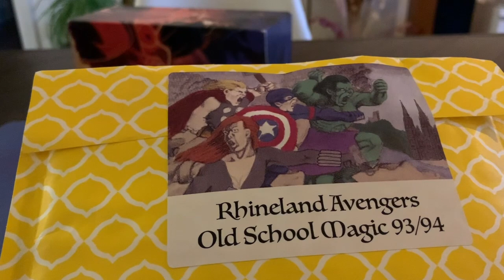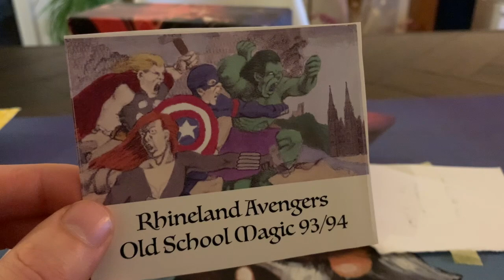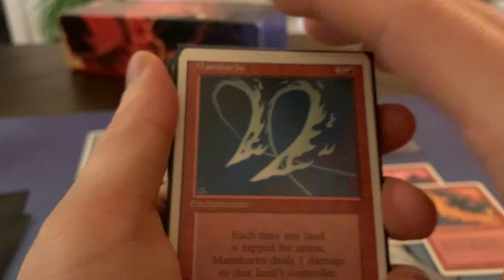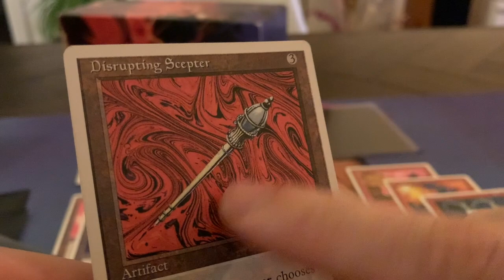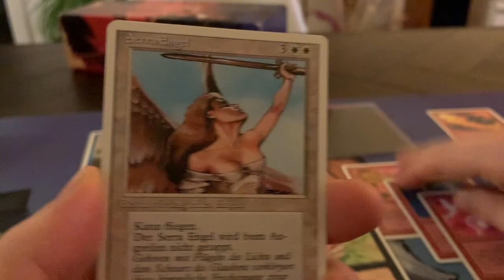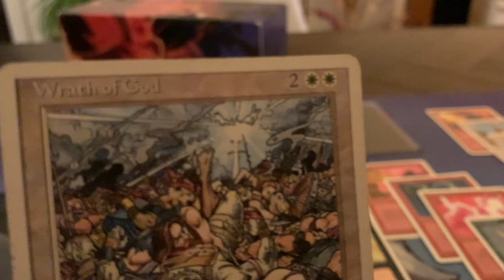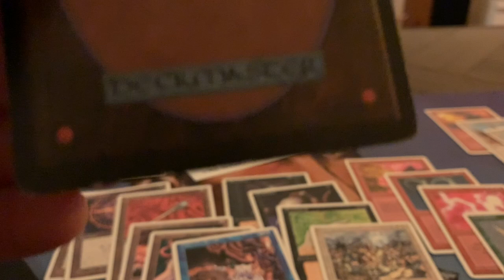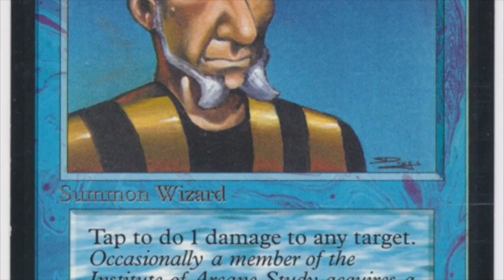Mail Day from the Rhineland Avengers feat Sol'Kanar the Swamp King | OS MTG 93/94 | 290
In this week's MTG mail day, we are opening a package from German OS player Martin from the Rhineland Avengers. Danke Martin 🙌